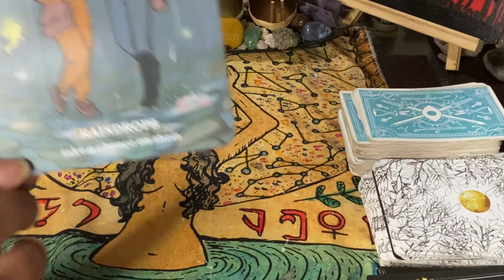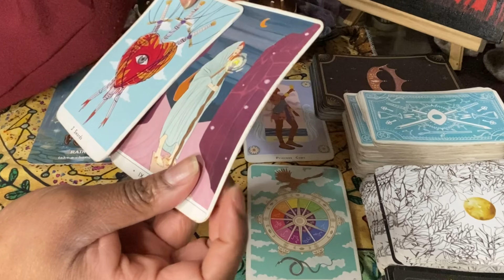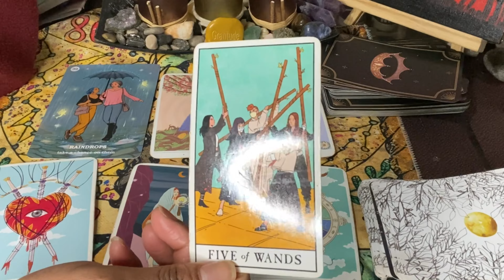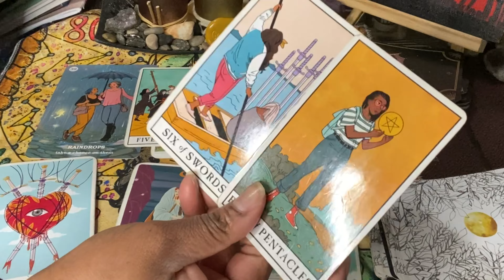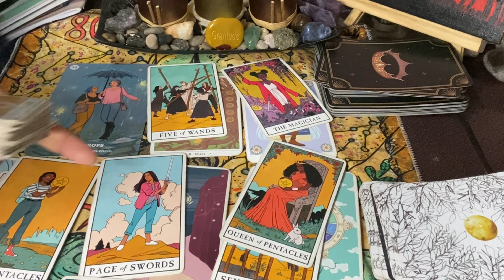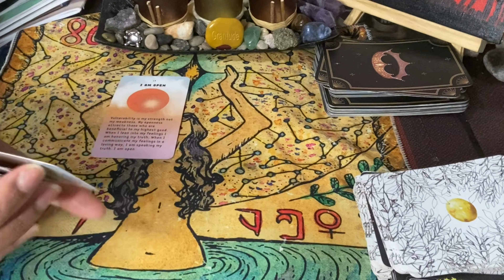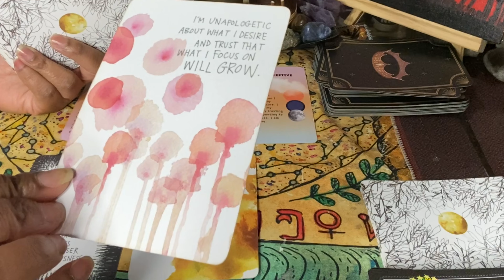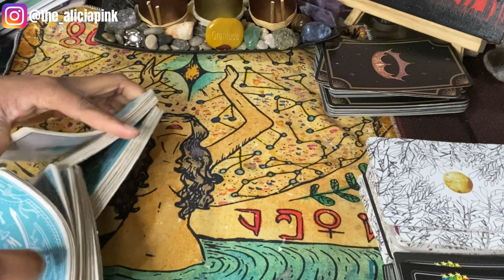Cancer ♋️ The Week Ahead Dec 8th- Dec 15th Cancer ♋️ TAROT CARD READING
Cancer ♋️ Week Ahead Dec 8th- Dec15th Cancer ♋️ Tarot Card Tuesday’s

Spiritual Women Supporting Each Other

Etsy Shop